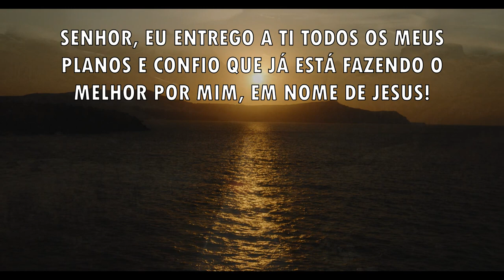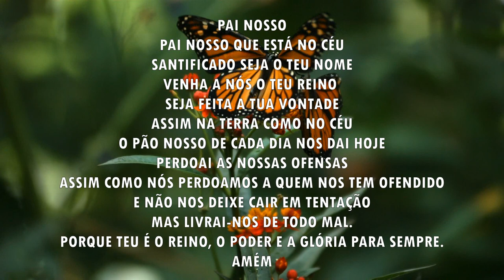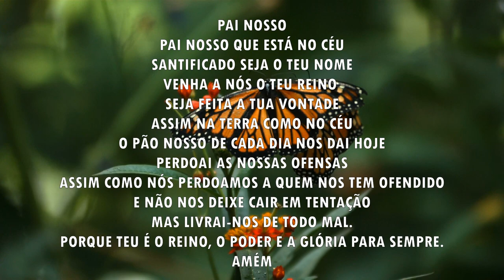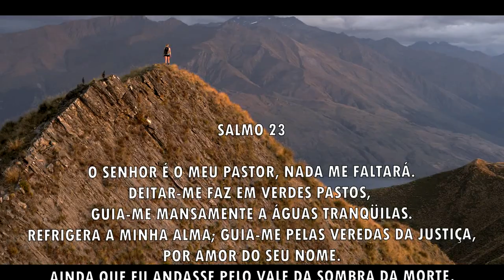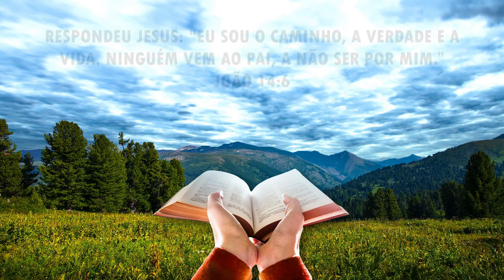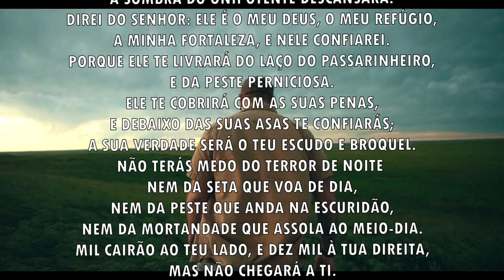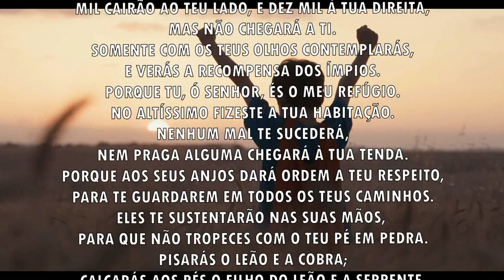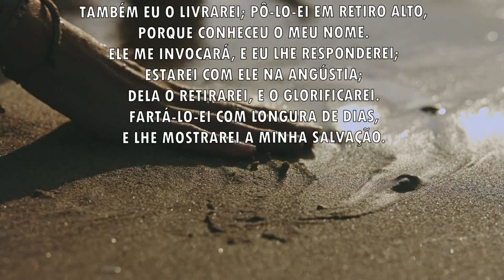Oração da manhã - Jesus é o caminho, a verdade e a vida - 06/08/2021